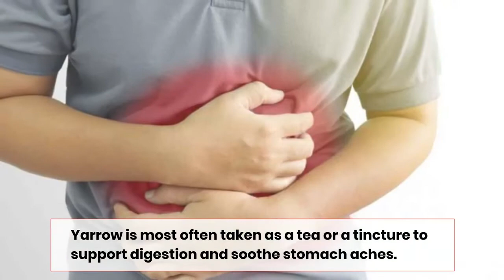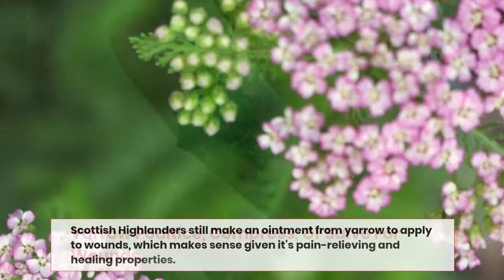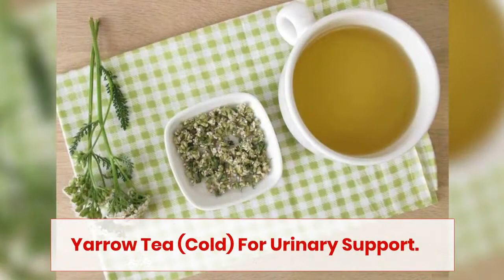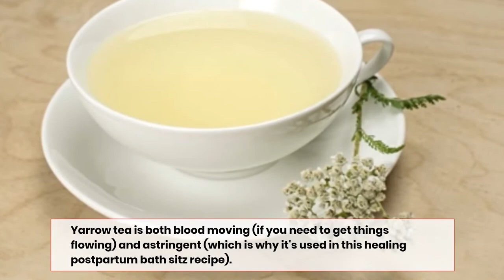You Can't Believe What This Flower Can Do to Your Body || Health Benefits of Yarrow.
Yarrow is a spice. The over the ground parts are utilized to make medication. Yarrow is utilized for fever, normal cold, feed fever, nonappearance of monthly cycle, looseness of the bowels, the runs, loss of craving, gastrointestinal (GI) parcel uneasiness, and to incite perspiring. A few people bite the new leaves to assuage toothache.  In this video, we will be talking about some of the great health Benefits of Yarrow.